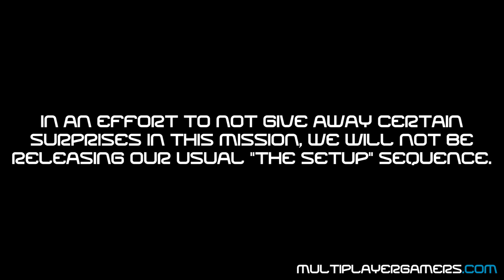MG's Arma3 Zeus: Ep 12 Pt 2: Up a River Without a ... (Zeus)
The team makes their way up the river, but the journey proves tougher than originally expected.

More Arma 3 videos featuring the Zeus gameplay are coming from MG.

We use the following Arma 3 Addons on our private server, all available on Armaholic & Play withSix (this list is subject to change)

Want to join the team?  for details!